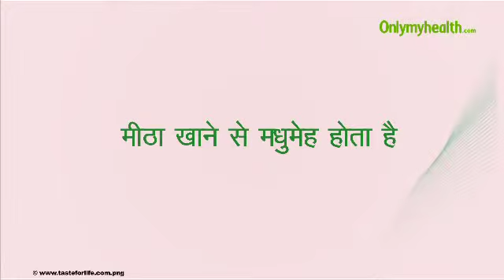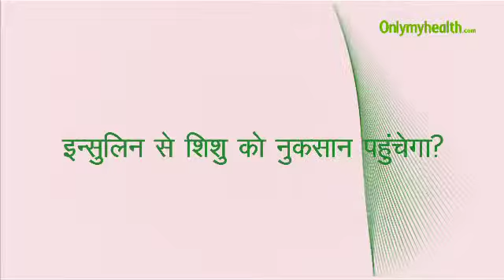गर्भावधि मधुमेह के बारे में गलतफ़हमियां - Onlymyhealth.com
गर्भावधि मधुमेह को लेकर महिला के मन में कई तरह की गलतफ‍हमी होती है। पहली गलत धारण होती है कि मीठा खाने से गर्भावधि मधुमेह होता है, जबकि सच्‍चाई यह है कि जेस्‍टेशनल डायबिटीज का प्रमुख कारण होता है हार्मोन। यह हार्मोन प्‍लेसेंटा से निकलते हैं और इंसुलिन को प्रभावित करते हैं और शरीर में इंसुलिन की कमी हो जाती है। लेकिन यह बात सही है कि एक बार अगर जेस्‍टेशनल डायबिटीज हो जाये मीठा कम खायें। सभी महिलाओं में इंसुलिन का उत्‍पाद बढ़ाने की क्षमता होती है लेकिन जो महिला इंसुलिन के उत्‍पादन को बढ़ा नहीं पाती है उनको गर्भावधि मधुमेह हो जाता है और मीठे से इसका सीधा संबंध नहीं है। यह ऐसी बीमारी नहीं हो जो आपसे आपके बच्‍चे को हो जाये। तो अगर आपको गर्भावधि मधुमेह है तो आपके बच्‍चे को यह बीमारी नहीं है। लेकिन इससे आपको डायबिटीज होने की संभावना अधिक रहती है। इंसुलिन एक हार्मोन है जो हमारे शरीर में बनता है और यह शुगर को नियंत्रित करता है।